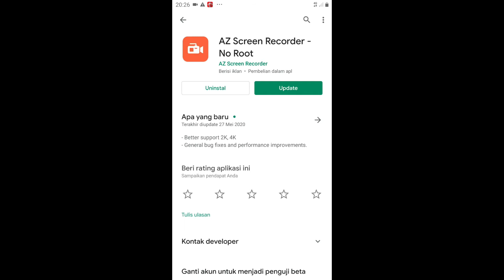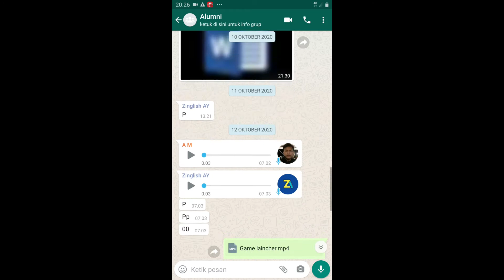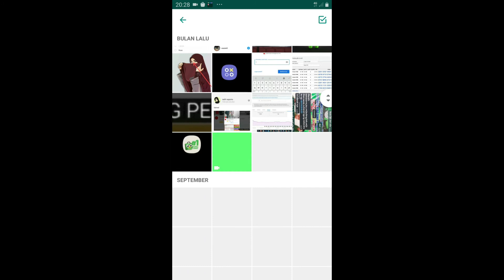Cara Mengirim Rekaman Suara Whatsapp Ke Status Whatsapp